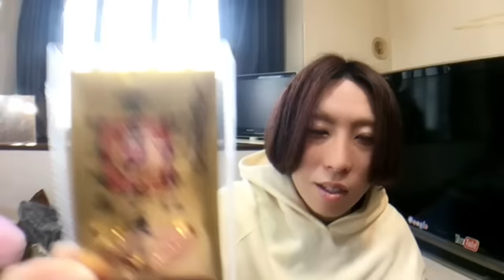ルイージ えみ様とランチアバター 2022年12月17日13時